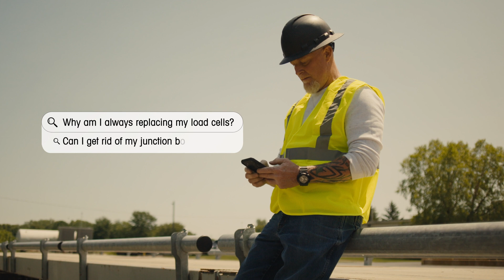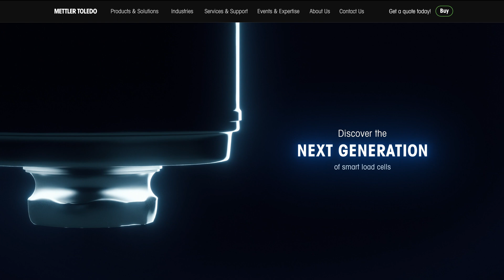POWERCELL® PDX® Smart Load Cells - METTLER TOLEDO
Accuracy and reliability are critical to the success of your operation. Are your load cells enabling peak performance at your truck scale? Watch the video to discover the advantages POWERCELL PDX smart load cells can bring your operation, including:

1. Elimination of the junction box
2. Premium accuracy
3. Environmental protection
4. Extreme reliability

And more!

00:00 - Challenges with uptime and reliability
00:26 - Challenges with finding the right fit for you
00:36 - Challenges with environmental factors
00:49 - Challenges with meeting goals at your truck scale
1:00 - Discover POWERCELL PDX
1:50 - Summary